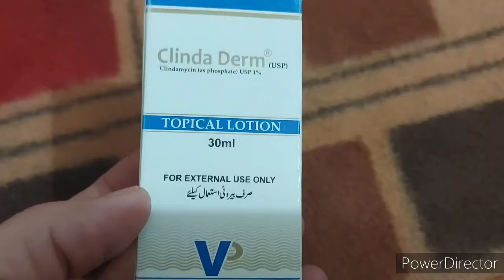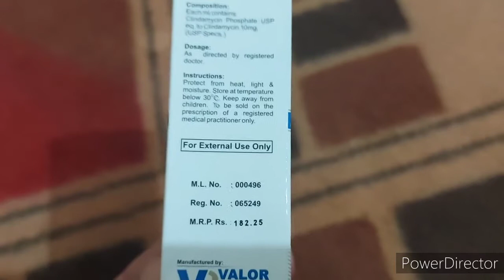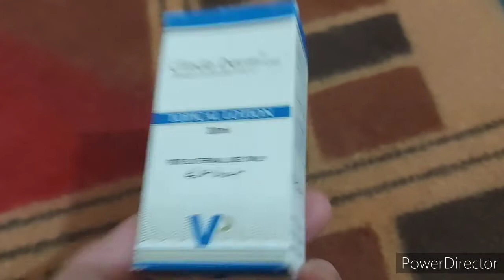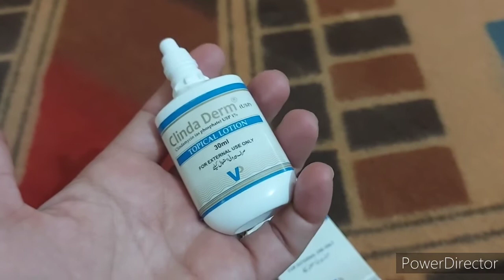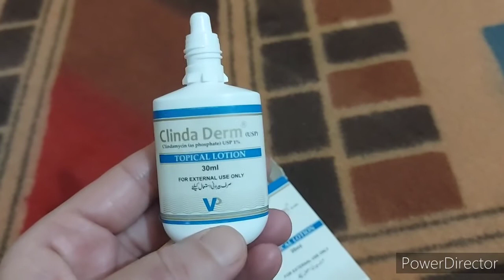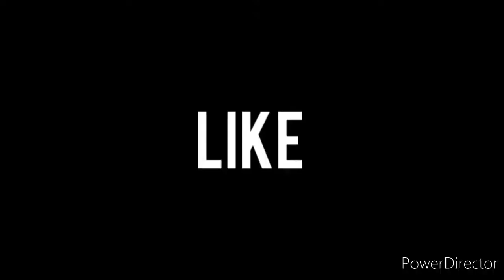My Skin Care Routine | Go Acne Go | Use of Clinda Derm for Acne Problem